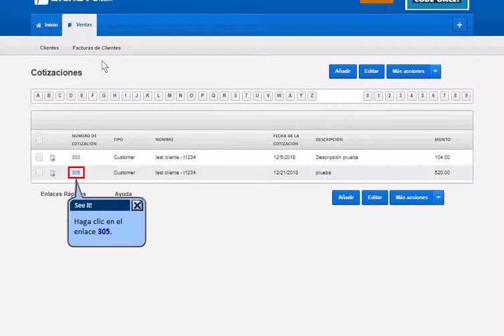Convertir una cotización en una orden de venta